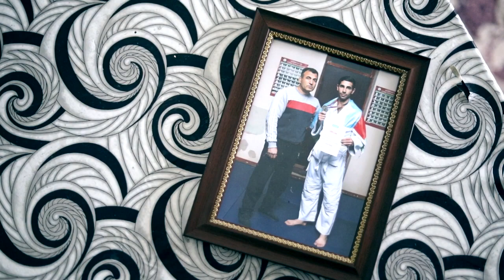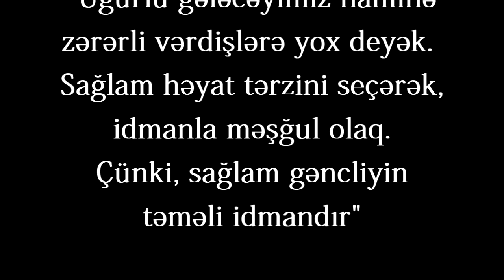Narkomaniyaya aid 'ən gözəl videoçarx @polisazerbaycan @bnmipolisazerbaycan​